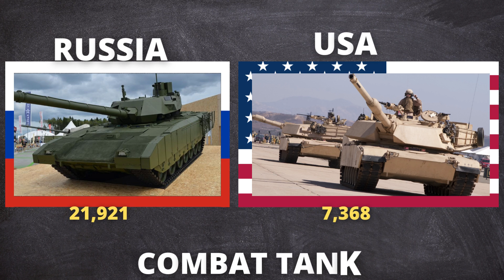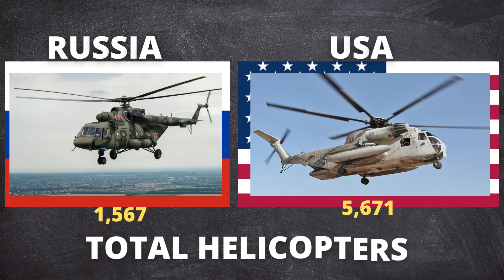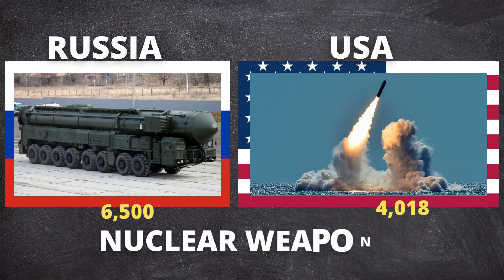Russia vs USA Comparison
Russia vs USA Comparison will give you a glimpse
In terms of army, navy, and air force, Russia and the United States are the world's two most powerful countries. In this video, we will evaluate the military capability of Russia and the United States based on their current weaponry.